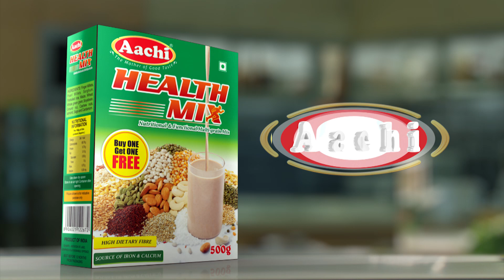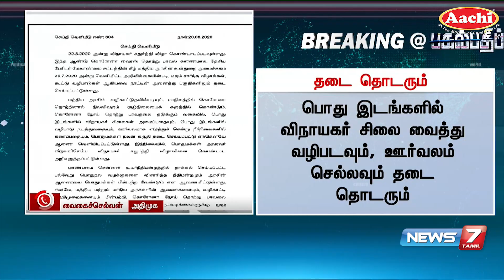விநாயகர் சதுர்த்தி விழாவை வீட்டிலே கொண்டாட முதல்வர் பழனிசாமி வேண்டுகோள்!